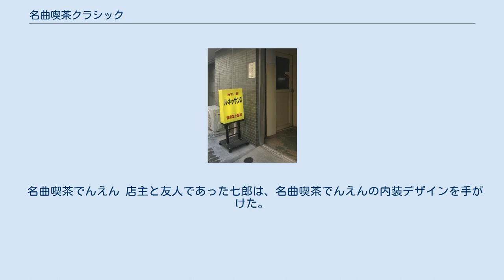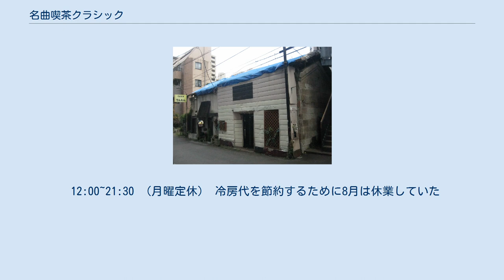名曲喫茶クラシック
名曲喫茶クラシック（めいきょくきっさクラシック）とは、東京都中野区に存在した名曲喫茶である。
 クラシック音楽を店内で流していた喫茶店で、コーヒー1杯で何時間でも過ごすことができた。
7000枚のSP、20000枚のLPを所蔵しており、チョークで黒板に曲目を書くことで、リクエストが可能であった。
 1908年に熊本県に生まれた美作七朗は、もともと画家であり、美術の教師をしていたが、さらなる絵画の勉強を志し単身上京した。
上京後の七朗は、銀座にあった「ダット」という喫茶店で友人たちとよく芸術談義に花を咲かせていたが、金のない学生が長時間粘るということで店側には嫌な顔をされていた。
そこで1930年、仲間が気兼ねなく集まれる場所を作ろうと思い立った七朗は、高円寺に名曲喫茶「ルネッサンス」を開いた。
店の稼ぎだけでは生活できなかったので都庁に就職し、その稼ぎを店に使った。
戦時中は店名を「古典」と変えて営業したが、経営が厳しくなり一時休業した。
1940年の空襲により店は焼失したが、別の場所に保管してあったレコードは無事であった。
七朗は1943年に都庁を退職し、1945年には店を中野へ移して「クラシック」の名で再び店を開いた。
戦後の混乱でコーヒーが手に入らなかった時期は、日本茶と干し柿を出したり、学生運動の時期には学生たちの議論・喧嘩の場になったりした。
また、七朗はブロック積みや左官作業などを大工たちとともにこなし、1964年には3階にアトリエを造った。
七朗は1989年に死去したが、一人娘の良子が店を継いだ。
独身だった良子には後継者がいなかったため、良子の死後、2005年1月に閉店した。
 中野北口のショッピング・アーケードと中野サンプラザに抜ける道の間に挟まれた横丁にあり、商業ビルに囲まれていた。
 建物は三階建の木造建築であり、南欧風の白壁に、スレート屋根風の外観で、上方には船の舵輪や時計などが飾られていた。
また、入口脇には「60年かわらないコーヒーです」という札書きがあった。
建物自体は1916年に造られたもので、クラシックの前にも喫茶店が入っていた。
 暗い店内の中央には吹き抜けがあり、オレンジ色のランプに照らされた2階は回廊式の談話室兼、七朗のアトリエであったため、じっくり聴きたい客は1階へ、おしゃべりをしたい人は2階へと自然と分かれていった。
木製のテーブルにはレザーの椅子が並べられ、壁には七朗のジャケットとハンチング帽と共に、七朗作の油絵、さらには世界中を旅して集めた数多くの時計がかけられていた。
なお床は木とレンガでできていて、2階の床は傾いていた。
客たちもこれらの内装に愛着を抱いており、七朗の娘の良子が大工を呼んで店の手直しをしたりした時や、店のランプ、時計、人形などのホコリを拭き取ったりした時にも苦言を呈した。
 七朗は安い喫茶店を実現するべく、「貧乏器用」を掲げて店内の様々なものを自作した。
レンガの床や間仕切りにストーブ、さらにはスピーカーボックスから真空管アンプまで自分で作っていた。
なお、ビクターの古いポスターを真似て自作した蓄音機のラッパ部分は洗面器で、竹の針を使ってSPレコードを聞かせていた。
七朗は「金針だと100回以上かけると音が汚くなる」と語っており、ほうきの枝などに使われる真竹を三角形に切って椿油につけておいたものを針として用いた。
この響きに惹かれ、かけて欲しいレコードを持参する者もいた。
また、店の音響に興味を持った客には、真空管アンプの作り方やスピーカーの組み立て方を教えた。
 なお、店内には猫が住み着いており、ソファの下で子どもを産んだこともあった。
 メニューはコーヒー、紅茶、ジュースのみで、食券制であった。
創業当時から変わらぬサントスとモカのブレンドコーヒーは、色が濃くアクも強かったことから、タバコの銘柄になぞらえて「ハイライトコーヒー」と呼ばれていた。
また、ジュースは粉末ジュースであった。
食べ物は提供していなかったが、持ち込みは自由であった。
七朗は「インテリは本や映画にお金を使うので、高いコーヒーは飲めない」と語っており、音楽を本当に聴きに来る客を集めるために安価な値段設定としつつ、「金持ちも貧乏人も共に音楽と会話を楽しめる店」を理想としていた。
1987年には年間の売り上げが最低となり、さらには地価高騰による...